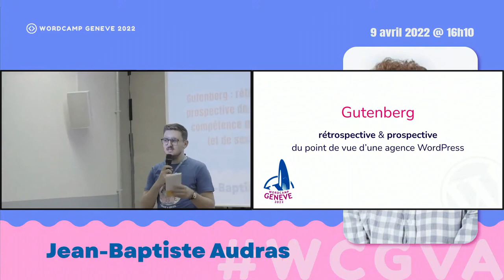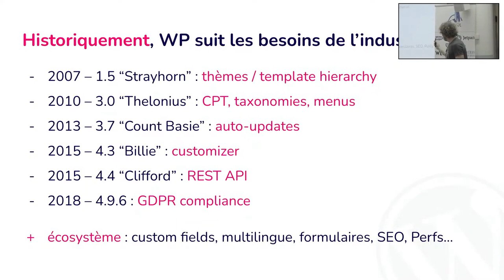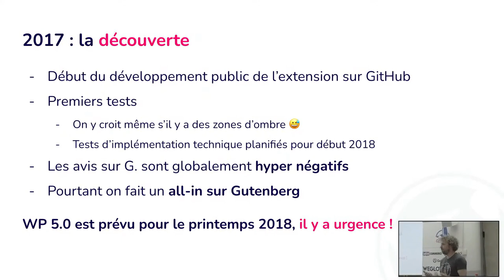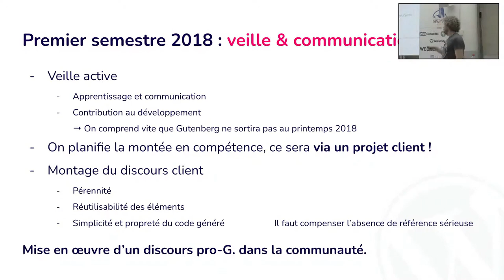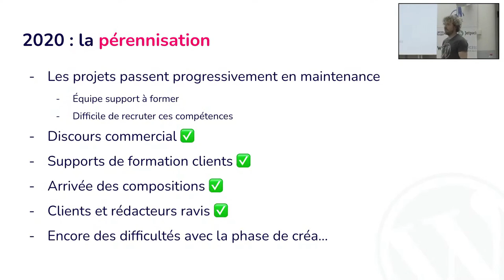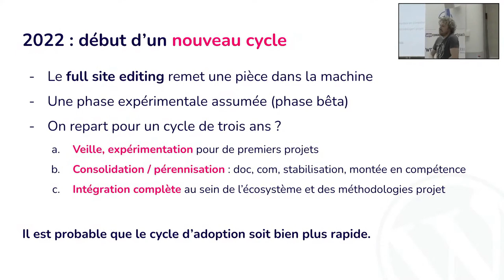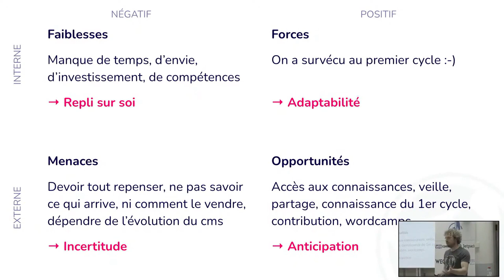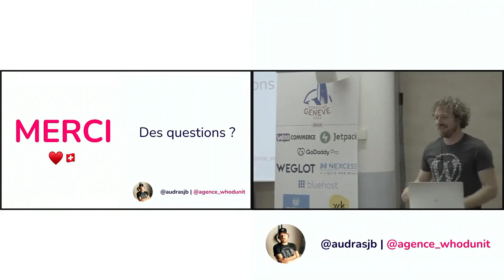Gutenberg : rétrospective et prospective de la montée en compétence d’une agence (et de ses clients)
Pour le meilleur ou pour le pire, nous avons tous appris en 2017 que l’avenir de WordPress tournerait autour de Gutenberg. Chacun s’est approprié ce changement à sa manière : refus pur et simple, proactivité, adaptation en marche forcée ou encore douloureux apprentissage… avec en 2022 des bilans contrastés au sein de l’écosystème.

Durant cette conférence, je vous propose une rétrospective du point de vue d’une agence WordPress des choix qui ont été fait mais aussi du positionnement stratégique associé, tout en donnant un point de vue objectif et nuancé sur les succès et les échecs liés à l’adoption de ce nouvel éditeur… et surtout de cette nouvelle façon de penser le développement d’un site WordPress.

Car l’arrivée du Full Site Editing dans WordPress 5.9 nous le rappelle : Gutenberg, ce n’est pas qu’un éditeur, c’est un paradigme différent. Celui-ci a pu être très déstabilisant, même pour celles et ceux qui l’ont adopté dès la première heure. N’oublions également pas les équipes et les clients, car tous deux ont dû monter en compétence. Les équipes techniques ne sont pas les seules concernées car Gutenberg change tout à tous les niveaux de la chaîne de production, de la conception graphique au développement front et back-end, et même le planning des projets s’est retrouvé chamboulé ! Enfin, il a fallu tant bien que mal organiser et surtout accompagner la montée en compétence des clients. Un sacré défi, mais un challenge passionnant !

En plus de cette rétrospective, je vous proposerai un peu de prospective avec une présentation de ce qui nous attend avec le Full Site Editing, de mon positionnement vis-à-vis de cela en tant que contributeur au CMS et en tant que directeur technique d’une agence, et de la façon dont je prépare mon équipe à travailler avec ce que sera WordPress demain avec le projet Gutenberg.

Note : le but de cette conférence n’est évidemment pas de valoriser mon agence. Tout d’abord ce serait contraire à la charte, mais aussi nous ne sommes ni les meilleurs du monde, ni un exemple à suivre absolument. L’objectif est simplement de montrer les différentes voies possibles et d’expliquer mon point de vue vis à vis des évolutions passionnantes de l’écosystème WordPress.Presentation Slides »